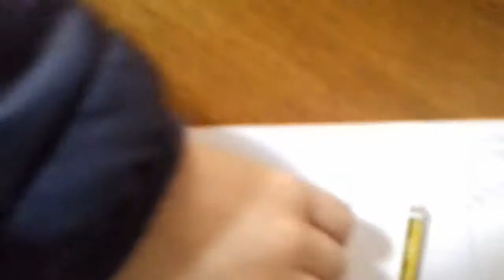Tutorial Come disegnare Toy Freddy FNaF 2